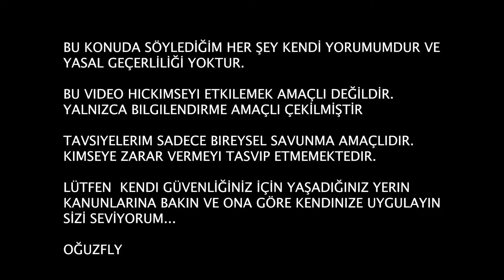AMERİKA'DA NASIL RUHSATSIZ SİLAH ALDIM || YASAL YOLLARLA KENDİNİ SAVUN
Selam Dostlar! Bu videomda sizlere ABD' de nasıl kendinizi savunabileceğinizden bahsettim. Anlattıklarım tavsiye değildir, yasal geçerliliği yoktur. Bu video hiçkimseye zarar vermeyi tasvip etmemektedir. Lütfen yaşadığınız yerin yasalarına göre kendinize göre ayarlayın.

Amerika'da silah satın almak yasal ve anayasal bir haktır.

Selam gençler! 2017 yılından beri Amerika’da yaşıyorum. Yazılım üzerine çalışıyorum. Uzun zamandır sizlerle buluşmak ve hayatımdan kesitler paylaşmak istiyordum ve sonunda ilk vlog videomla karşınızdayım. Özellikle benim gibi araba tutkunuysanız, eminim hoşunuza gidecektir.

Not: Bu kanaldaki herşey hayal ürünüdür :)